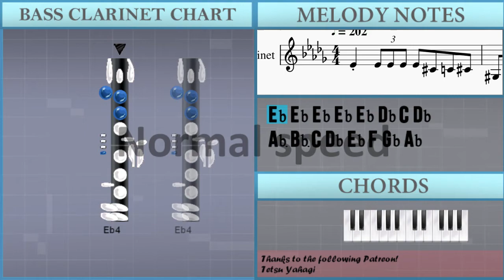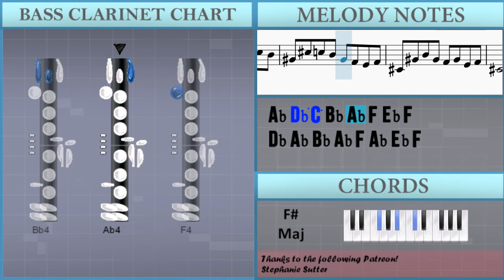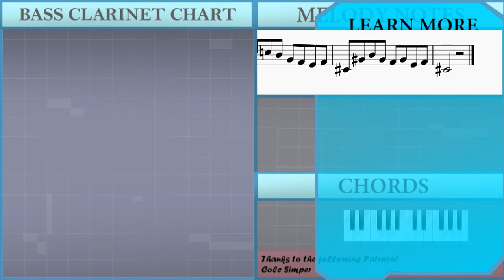How to play We'll Fight for Uncle Sam (Whiskey in the Jar) on Bass Clarinet (Tutorial)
Comment and let us know how the videos have helped you. It keeps us going! :)The easiest way to learn how to play We'll Fight for Uncle Sam (Whiskey in the Jar) by David Kincaid on the bass clarinet. It's a bass clarinet tutorial for We'll Fight for Uncle Sam (Whiskey in the Jar) by David Kincaid.

EasyMusicLesson teaches you to play the your favorite instrument, through easy and simple animation so that you too can learn how to play We'll Fight for Uncle Sam (Whiskey in the Jar) by David Kincaid on the bass clarinet easily. A bass clarinet tutorial with visual animation graphic.

Chords of Bass Clarinet arrangement:
Gb Maj   B Maj   E Maj   B Maj   Gb Maj   B Maj   B Maj   Ab Min
E Maj   B Maj   B Maj   Ab Min   E Maj   B Maj   Gb Maj   B Maj
E Maj   B Maj   Gb Maj   B Maj   B Maj   Ab Min   E Maj   B Maj
B Maj   Ab Min   E Maj   B Maj   Gb Maj   B Maj   E Maj   B Maj
Gb Maj   B Maj   B Maj   Ab Min   E Maj   B Maj   B Maj   Ab Min
E Maj   B Maj   Gb Maj   B Maj   E Maj   B Maj   Gb Maj   B Maj
Ab Min   E Maj   B Maj   B Maj   Ab Min   E Maj   B Maj   Gb Maj
B Maj   E Maj   B Maj   Gb Maj   B Maj   B Maj   Ab Min   E Maj
B Maj   B Maj   Ab Min   E Maj   B Maj   Gb Maj   B Maj   E Maj
B Maj   Gb Maj   B Maj   B Maj   Ab Min   E Maj   B Maj   B Maj
Ab Min   E Maj   B Maj   Gb Maj   B Maj   E Maj   B Maj   Gb Maj
B Maj   B Maj   E Maj   B Maj   Gb Maj   B Maj   Ab Min   E Maj
B Maj   Gb Maj   B Maj   E Maj   B Maj

Melody notes of Bass Clarinet:
Eb4 Eb4 Eb4 Eb4 Eb4 Db4 C4 Db4
Ab3 Bb3 C4 Db4 Eb4 F4 Gb4 Ab4
F4 F4 F4 F4 F4 Eb4 Db4 Eb4
F4 Ab4 Ab4 Bb4 Ab4 F4 Db4 F4
Bb4   Bb4 Bb4 Bb4 Ab4 Gb4 Ab4
Gb4 Ab4 Bb4 C5 Db5 Eb5 Db5 Bb4
Ab4 Db5 C5 Bb4 Ab4 F4 Eb4 F4
Db4 Ab4 Bb4 Ab4 F4 Ab4 Eb4 F4
Db4       Ab4 Ab4
Ab4   Ab4   Ab4 Bb4   Ab4
F4         Ab4
Bb4   Bb4 Bb4     C5
Db5   Db5 C5     Bb4
Ab4   Ab4 Db5     C5 Bb4
F4       Ab4
Ab4   Ab4   Ab4 Bb4
Ab4   F4     Ab4 Bb4
Bb4 Bb4   C5
Bb4   F4     Ab4 Ab4
Bb4   Bb4 Bb4     C5 Db5
Db5 C5     Bb4
Ab4   F4 Db5     C5 Bb4
Eb4         Eb4
F4   F4   F4   Eb4
F4   Gb4 Ab4     Ab4
Ab4   F4   Eb4   F4
Db4
Ab4 Ab4
Ab4   Ab4 Ab4 Ab4 Bb4   Ab4
F4       Ab4
Bb4   Bb4 Bb4 Bb4   C5
Ab4   F4 Db5     C5
Ab4 F4   F4     Ab4
Bb4 Bb4   Bb4 Bb4   C5 Bb4
F4         F4
Db5 C5   C5 Bb4 Bb4
Ab4 Ab4   Db5     C5
Bb4   F4     Gb4 F4
Eb4   Eb4   Eb4   Eb4
Eb4         Eb4
Db4
Ab4
Db5   C5     Bb4
Bb4   F4     Ab4
Ab4   F4 F4     Ab4 Bb4
Db5   C5     Bb4
Eb4         Eb4
F5 Gb5 Ab5 Gb5 F5 Eb5 Db5 C5 Bb4
Ab4 Ab4 Ab4 Ab4 Db5 Ab4 C5 Ab4
Bb4 Ab4 F4 Ab4 Db4 Eb4 C5 C5
C5   C5   C5   C5
C5         Db5
Db5   Db5